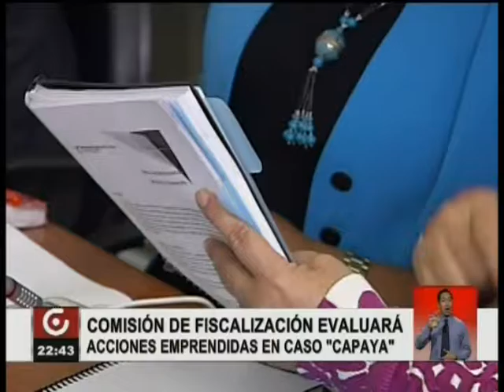FISCAL COMPARECERÁ ANTE COMISIÓN DE FISCALIZACIÓN